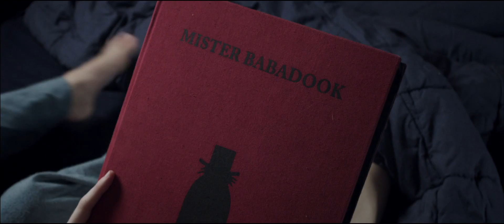The Babadook (2014) Official HD Trailer [1080p]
Korte inhoud: Een alleenstaande moeder wordt geplaagd door de gewelddadige dood van haar echtgenoot. Bovendien heeft ze te kampen met haar zoon Samuel die een nachtelijke angst voor een schimmig monster heeft ontwikkeld. Maar al gauw wordt ze zelf ook geconfronteerd met een duistere aanwezigheid in het huis.